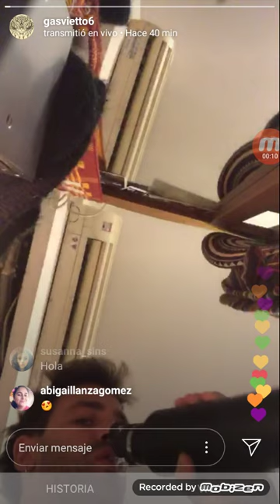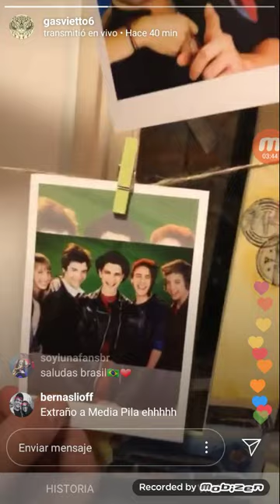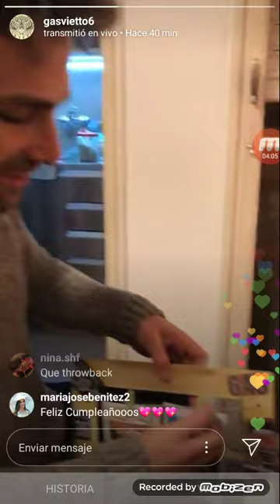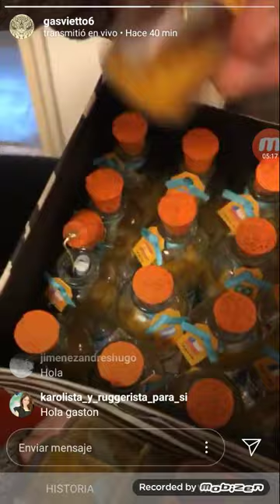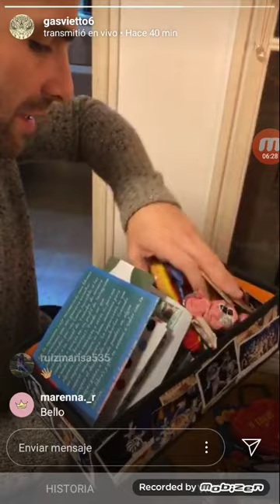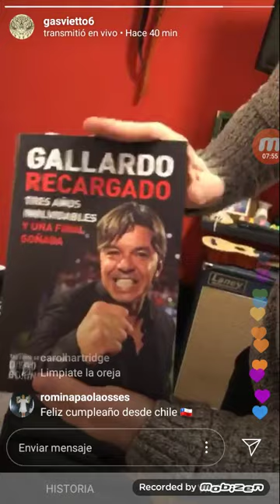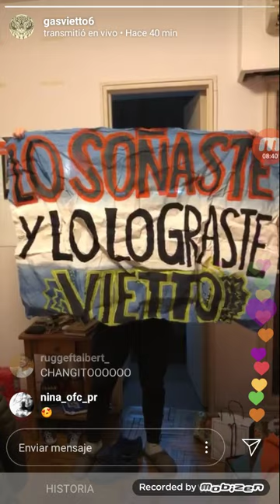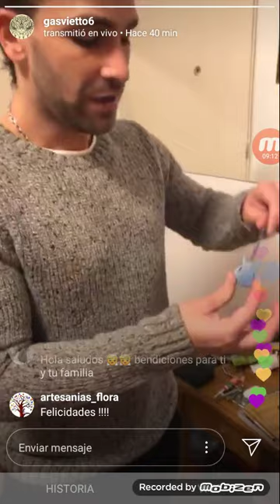GASTÓN VIETTO ABRIENDO REGALOS QUE LE LLEVARON AL TEATRO POR SU CUMPLE! - VIVO INSTAGRAM 07.07.2019